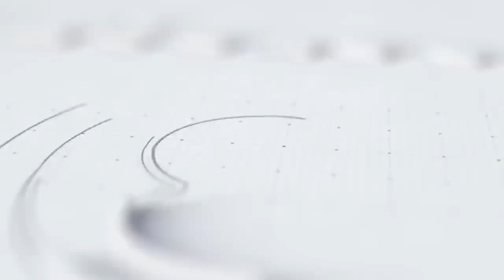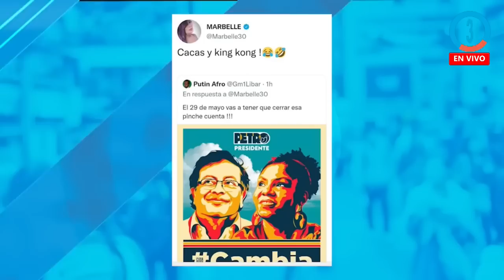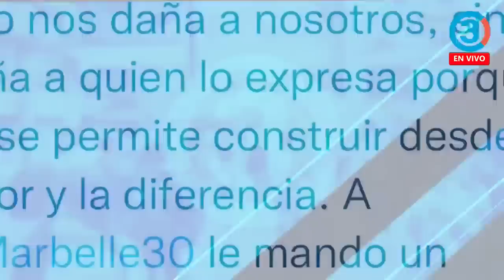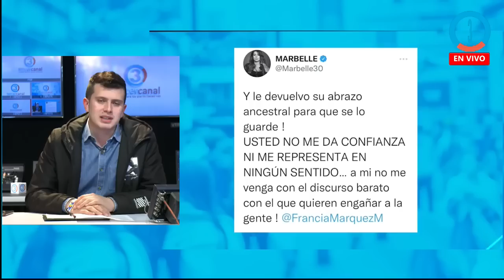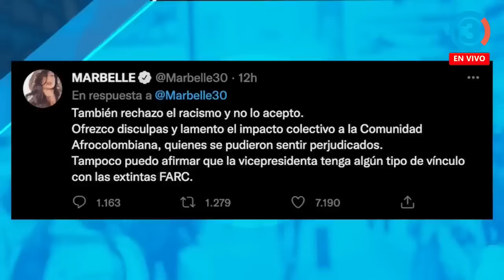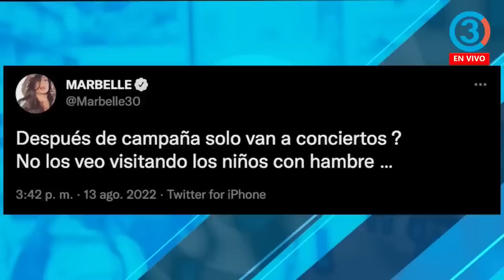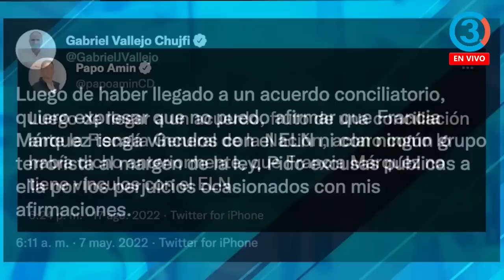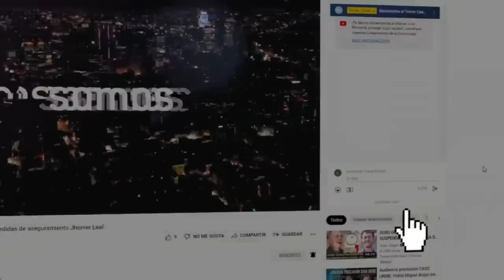POLO POLO Y MARBELLE HUMILLADOS TRAS ATAQUES RACISTAS CONTRA FRANCIA MÁRQUEZ / LO MEJOR DEL 2022